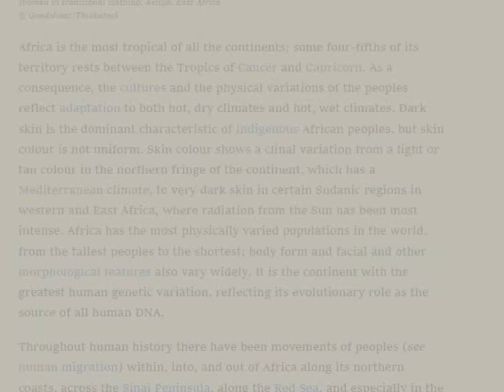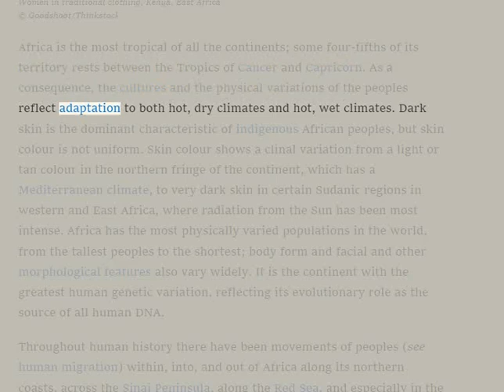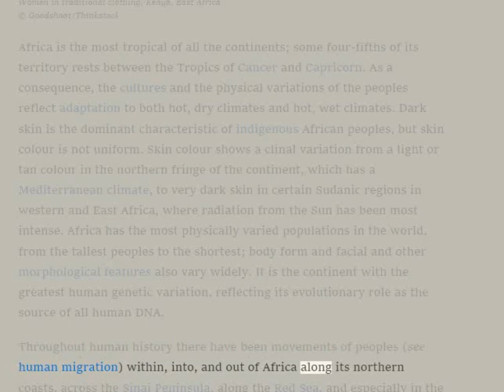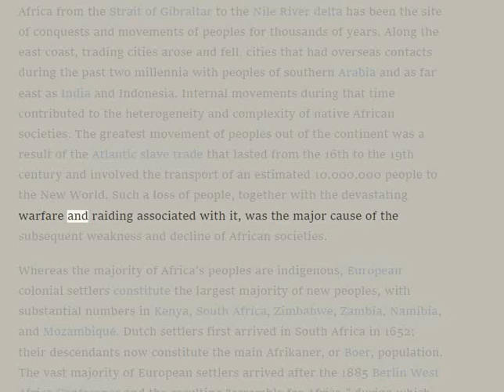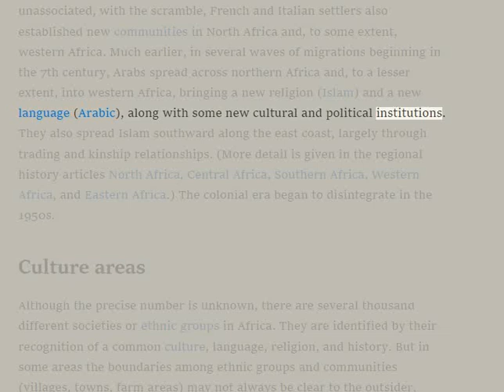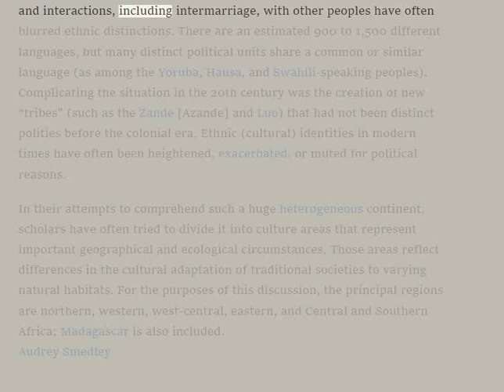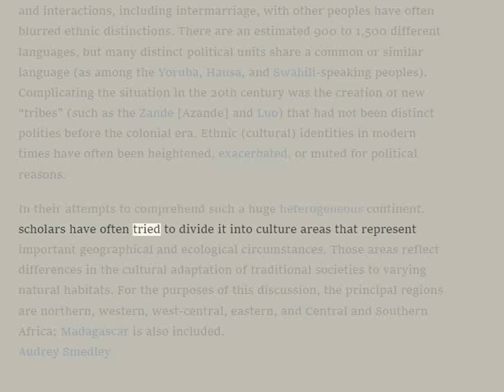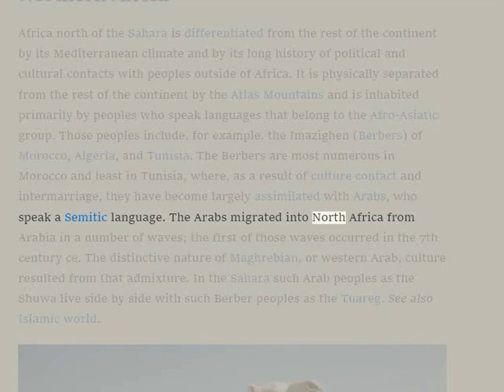🟢 The birthplace of the HOMINIDAE family to which modern HU-MANS belong. 🙂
🟢 Hominidae, in zoology, one of the two living families of the ape superfamily Hominoidea, the other being the Hylobatidae (gibbons). Hominidae includes the great apes—that is, the orangutans (genus Pongo), the gorillas (Gorilla), and the chimpanzees and bonobos (Pan)—as well as human beings (Homo). 🔥🔥🔥🔥🔥